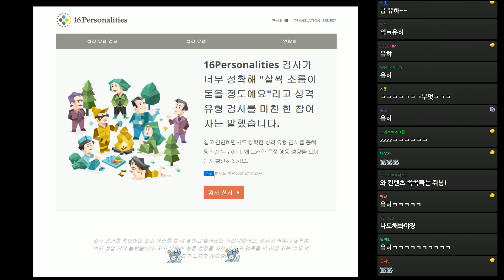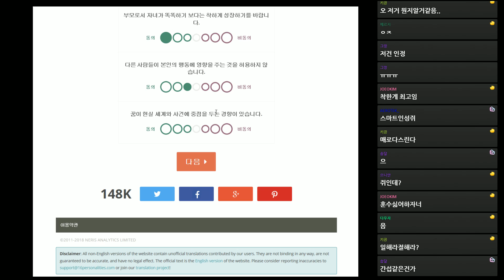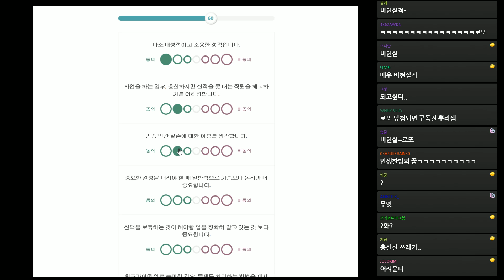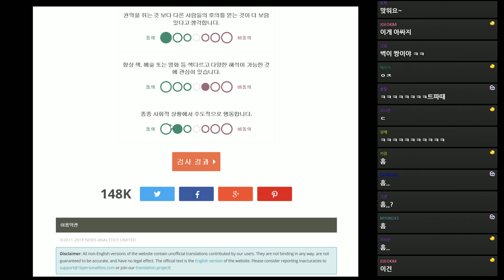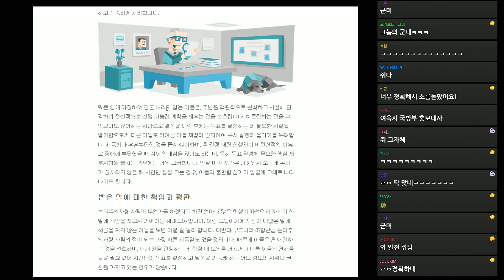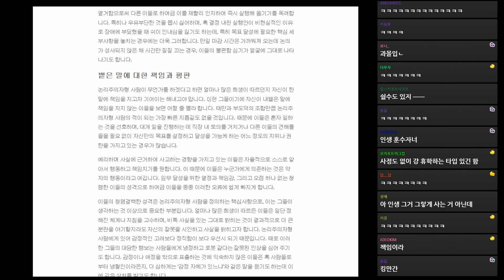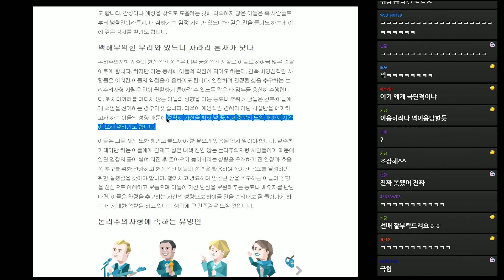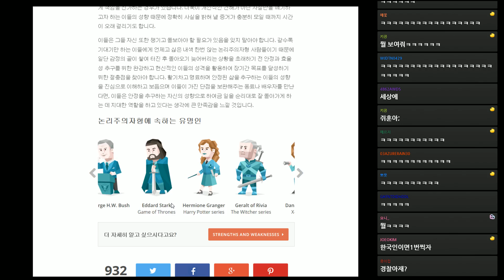[쥐님] 나는 어떤 유형의 성격일까? 성격유형 검사 '16 Personalities'